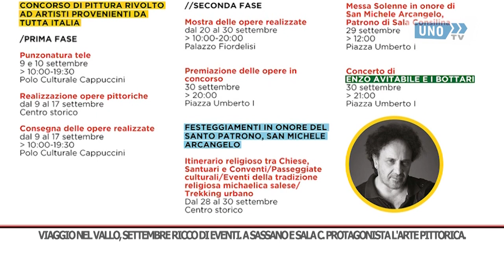SRV VIAGGIO VALLO DIANO